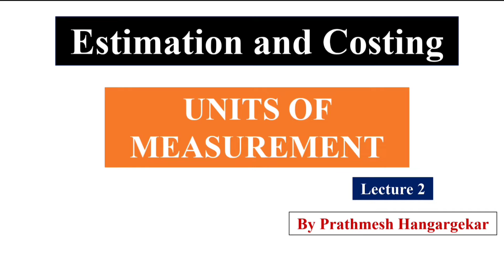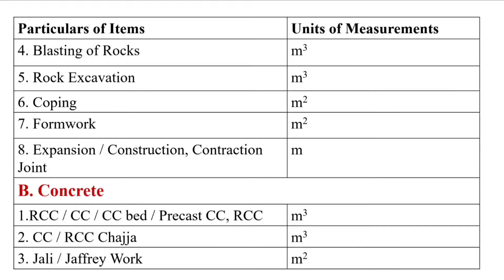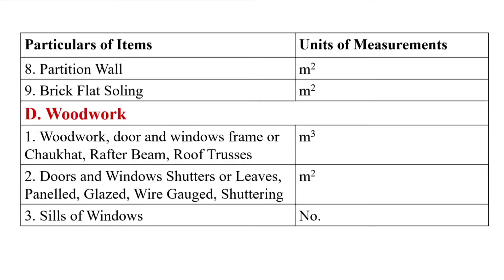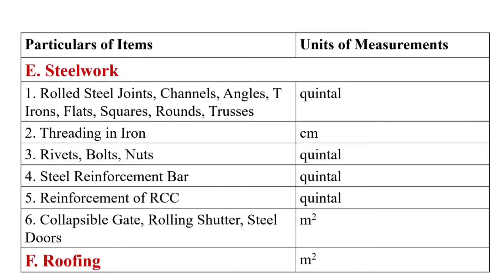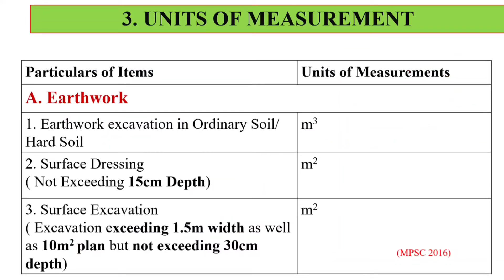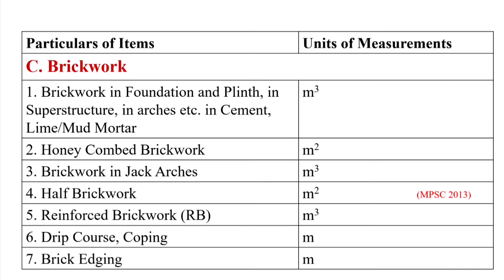2. Estimation and Costing - Units of Measurement | Quick Revision Notes | MPSC Civil Engi. Mains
Quick Revision Notes for MPSC Civil Engi. Mains  👇

📝 Topic: 2. Estimation and Costing - Units of Measurement

0:00 Introduction
1:50 Units of Measurement

📗 Books Referred-
1. Estimation and Costing in Civil Engineering by B. N. Datta
2. Estimation and Costing (Civil) by D.D. Kohli and Ar R.C. Kohli